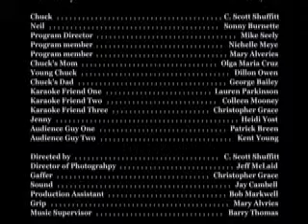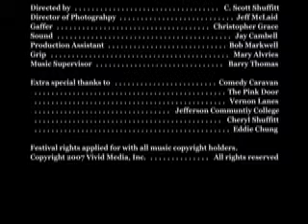Gimme Twelve Steps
Sometimes you can take a good thing too far.  Chuck got help, but how many others are out there cold and lost?  There is hope, please for yourself and your loved ones, sing responsibly.